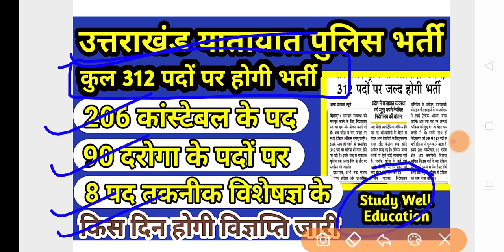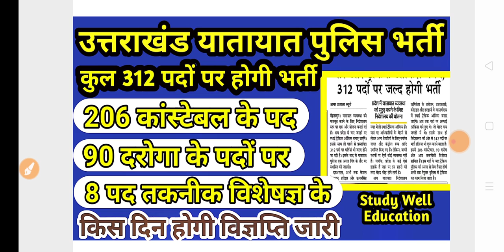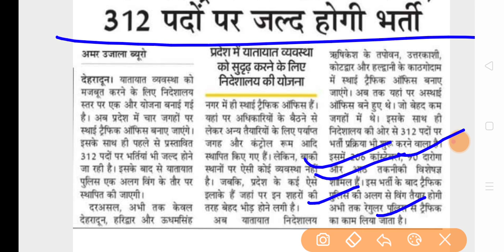Uttarakhand Traffic Police Bharti 2020|| उत्तराखंड यातायात पुलिस में जल्दी 312 पदों पर होगी भर्ती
uttarakhand police bharti update 2020
uttarakhand gov job 2020
uttarakhand job
uttarakhand traffic police bharti 2020
uttarakhand police job 2020
police bharti uttarakhand 2020

Uk Latest Job 2020

By- Riyaz Ali Sir
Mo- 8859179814